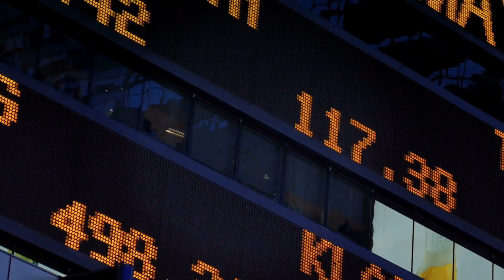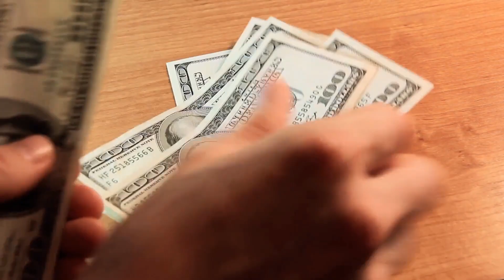How Do I Save Money For Retirement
Most of us will live through to retirement and when we do we will need an income to continue living. The government does have a limited safety net for you in social security but you do not want to live in retirement on this meager amount of income. Whilst you have the capacity to earn, you need to invest into your retirement, a tax effective way to do that is by the 401(k). Like any investment you could reap substantial rewards or suffer some significant losses. It is extremely important to pay attention to the 401(k) investments you have and take appropriate action of moving them when it looks like you could see some losses coming.